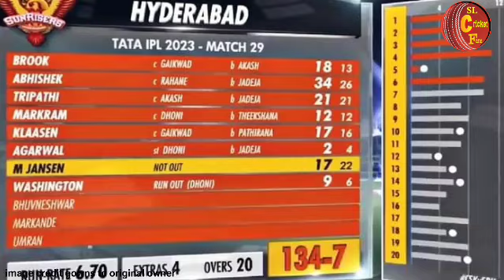ඊයේ මතිෂ සහ මහිෂ්ගේ සුපිරි පන්දු යෑවිම-දෝණිගේ අසම සම වාර්තාවක් CSK ලැබු 4 වන ජය|IPL Live Today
දෝණිගේ සුපිරි වාර්තාවත් මතිෂ-මහිෂ්-ජඩේජාගේ සුපිරි පන්දු යෑවිම හමුවේ CSK ලැබු 4 වන ජය|IPL match live

ඊයේ IPL ඉතිහාසය කෙරු රබාඩාගේ වාර්තාව-බානුක සමගින් Punjab ලා කල දේ-දසුන්⁣ට වෙච්ච දේ/pk vs gt ipl 2023

ශ්‍රී ලංකාව ලෝකෙන්ම 8 වෙයි/ප්‍රහාත් අංක 1 ට - රමෙෂ් පලමු තැනට පත්වෙයි/sl vs irl 1st test highlights

සන්රයිස්ලා අසරන කල මතීෂ සහ ම⁣හීෂ් ගේ පන්දු යෑවිම / CSK vs SRH IPL match live / CSK bowling

ශ්‍රී ලංකාවට එක දිගට තරඟාවලි 4 ක්  ඉදිරිය කාර්ය බහුල වෙයි|srilanka cricket/Sl cricket news

ඊයේ තරඟයේදි මාලිව පසුකරමින් රබාඩා අංක එකටම-වෙනස් වු බානුක සමගින් දසුන්⁣ට වෙච්ච දේ/pk vs gt ipl 2023

ශ්‍රී ලාංකාවට දින කිහිපයකින්  තරඟ 3කින් යුත්  එක්දින තරඟවලියක්/srilanka cricket|sl cricket news

මුම්බායිලාට පිට පිට 2 වෙනි ජය ලබද්දී දසුන්නැති  ගුජරාට්ලා පරාදවෙයි|IPL 2023-mi vs kkr/RR vs GT

ජයිපූර් පිටියේ ඉතිහාසය වෙනස් කල  ලක්නව් කන්ඩායමට නොසිතු ජයක්|Last Over thrilling match ipl RR vs LSG

Qualifier ගහන්න කලින් ශ්‍රී ලාංකාවට තවත් එක්දින තරඟාවලියක්/Srilanka ODI cricket series|sl vs afg

ඊයේ මුම්බායිලාගේ සුපිරි ත්‍රිත්වය| තෙන්ඩුල්කාර්ගේ අනගි පන්දු යෑවිම|MI vs SH IPL match highlights

අවසන් ඕවරයෙන් බැංගලෝරයම ඇඩවු මතිෂට දෝණිත් හිස නමයි|වනිදු හසරංග-මහේෂ්|ipl 2023/RCB vs CSK t20 match

වනිදුගේ පලමු තරගය RCB ජයගනිද්දි බානු නැතුව ගැහුව පන්ජබ්ලා ඊයේ කරපු දේ|ipl 2023/RCB vs DC/PK vs LSG

special thanks 🙏
thurunu jayasiri fb page